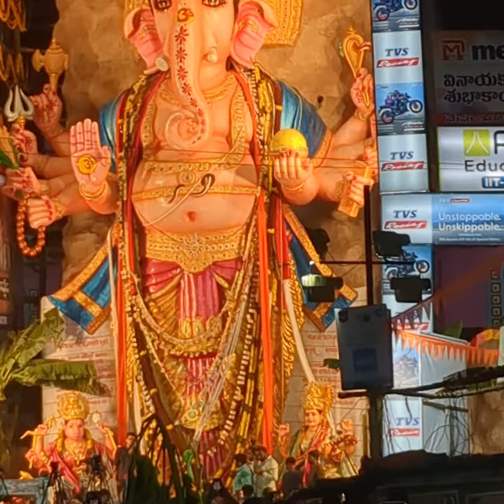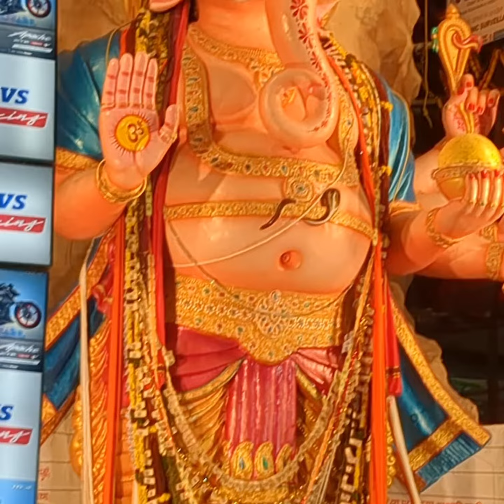Khairathabad Ganesh 2023 || Hyderabad || CityLoChandaMaMa || New Vlog || Ganesh Chathurdhi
Musician:Academy